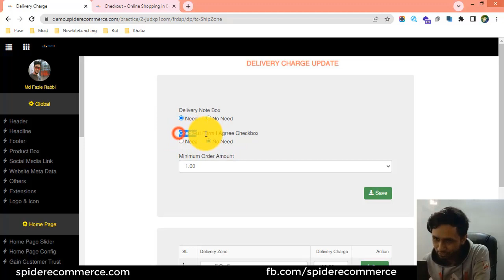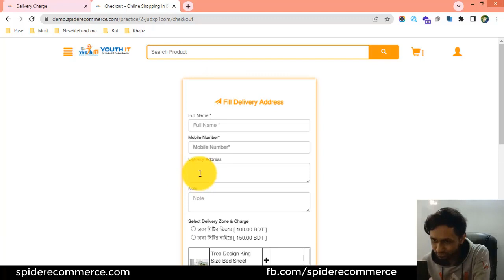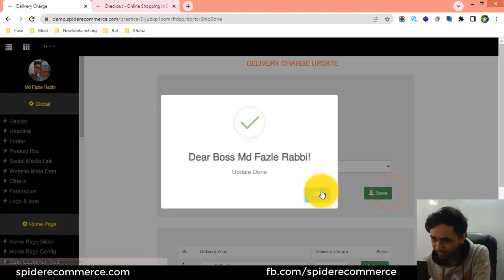18-চেক আউট ফর্মে ট্রামস এন্ড কন্ডিশন চেক বক্স অ্যাড করা শিখুন আপনার ই-কমার্স ওয়েবসাইটে | eCommerce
18-চেক আউট ফর্মে ট্রামস এন্ড কন্ডিশন চেক বক্স অ্যাড করা শিখুন আপনার ই-কমার্স ওয়েবসাইটে   | eCommerce website bangla tutorial | Spider eCommerce Website - eCommerce Website Theme Customization

18-Checkout Form terms and condition checkbox management of your eCommerce website - eCommerce Website Theme Customization of Spider eCommerce - Multiproduct Online Shop Theme

Welcome to another tutorial in our eCommerce website theme customization series!